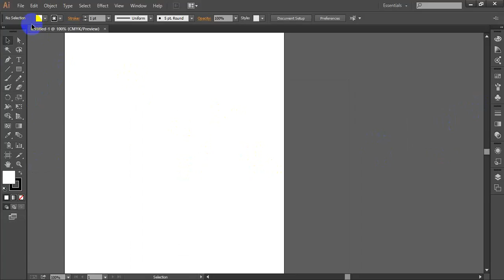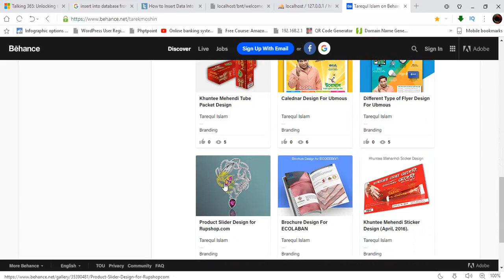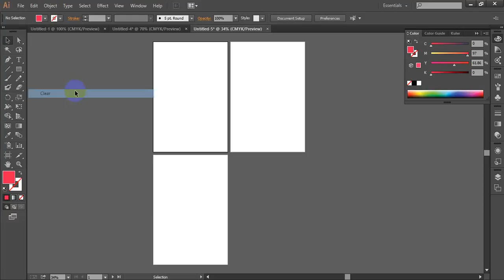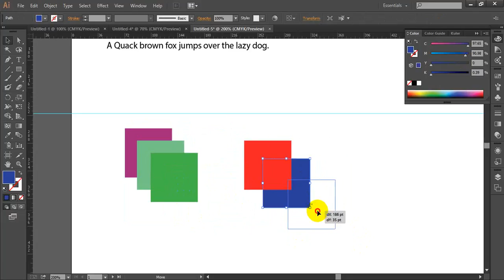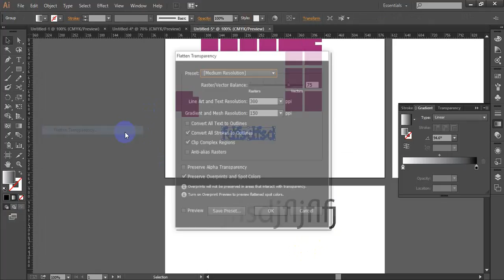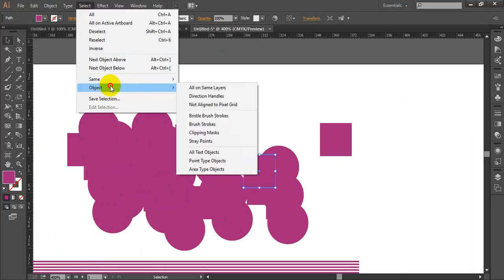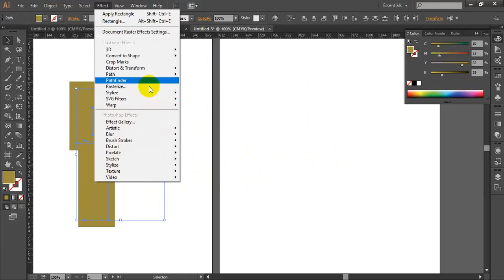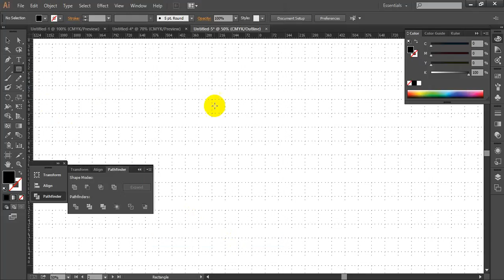Graphic Design 1st to Middle class For Beginner